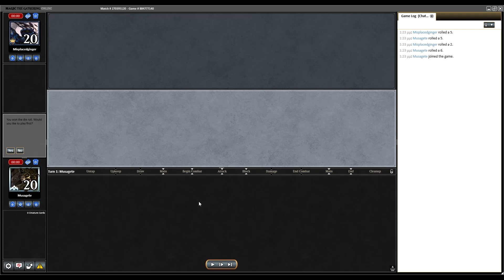Post MH3 Modern Leagues | 12/07/2024 | Match 4 | Abzan Elves vs Jeskai Control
This content is to help the Elves Community and promote the archetype. I’m a passionate Modern Elves player that never stopped believing in the deck and I am not afraid to sign up for big events with it. These videos have as a goal to show different play patterns, decision trees and even my mistakes, hoping that this will help the Community to evolve, pick up the deck again and maybe experiment a bit more.

Due to rl priorities, my available time for Magic has dropped dramatically. I do try to stay up – to – date with Modern and the new releases, but I don’t have as much time to play anymore.
This league shows my take on the deck post MH3. I will do my best to reply as soon as I can.

Matchups:
Match 1: Cragganwick Goryos 2-1 W
Match 2: Neoform 2-1 W
Match 3: Mono Black Scam 0-2 L
Match 4: Jeskai Control 0-2 L
Match 5: Bant Nadu 2-1 W

Pre MH3 content (there won’t be an update for the time being due to my limited time)